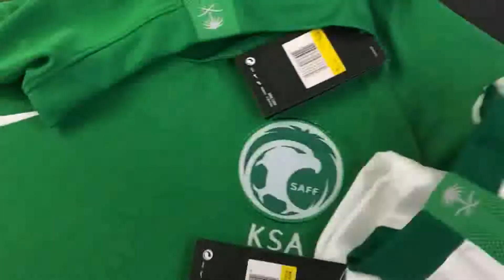Saudi Arabia 2018 World Cup Jersey - jerseysoccercheap.net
- buy cheap Saudi Arabia 2018 World Cup Jersey.